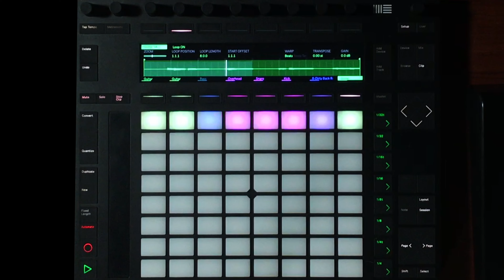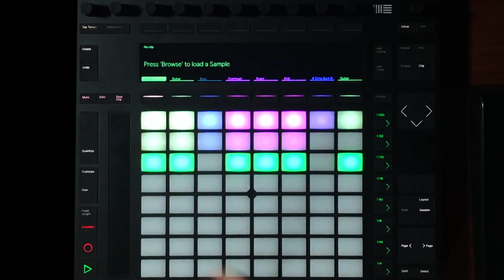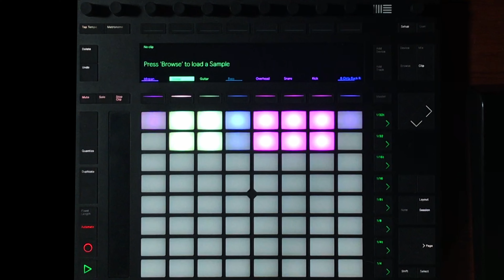Ableton Live Looping Performance | Push 2, Tongue Drum, Boss SL-2 Slicer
Ableton Push 2 Live Looping Performance

00:00 Tongue Drum
00:47 Guitar
01:18 Bass
01:49 Drums
02:20 Synth
02:51 Guitar
03:21 Bass
03:52 Guitar
04:22 Drums
04:43 Outro

My Music!